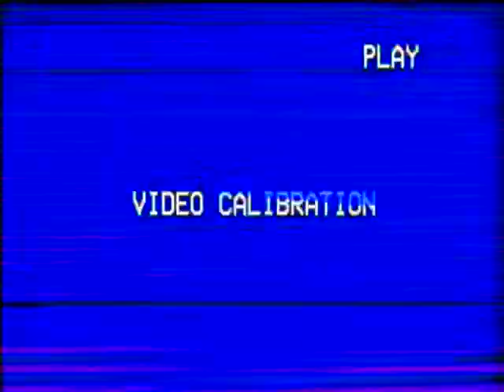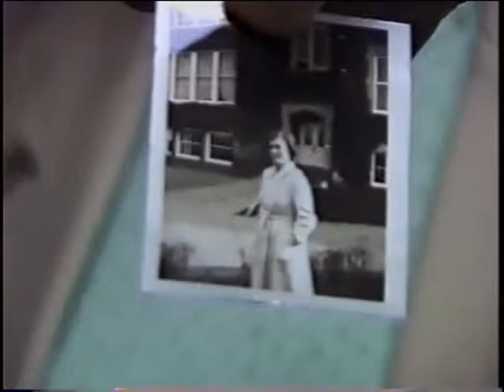Audrey Wagner, nee Wallace, Civilian during World War Two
Audrey Wagner, nee Wallace
DOB: June 21, 1924
Place of Birth: Jamaica, Long Island, NY
Inducted: Civilian
Civilian
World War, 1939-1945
5/22/2002
Cambridge
Lockheed aircraft
Hellcat Aircraft
Wagner, Audrey (nee Wallace)
Lockheed